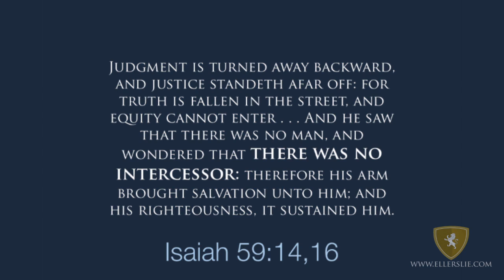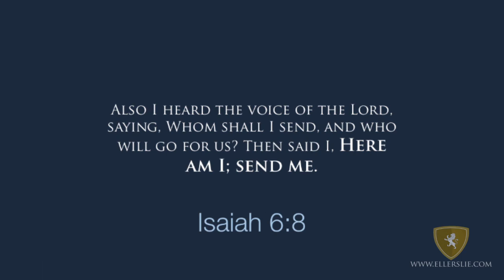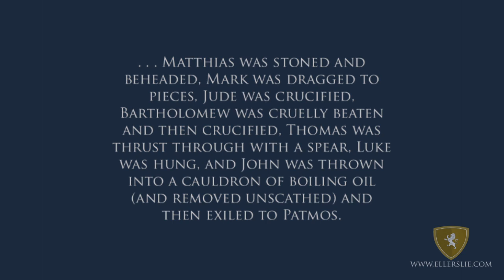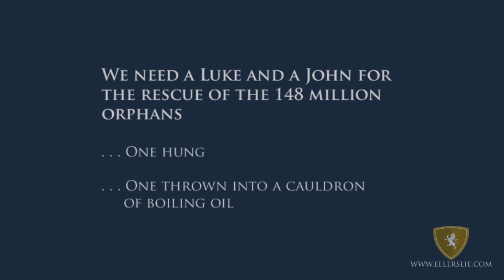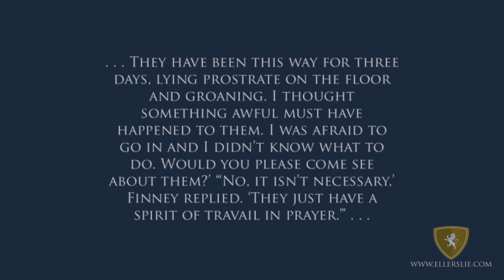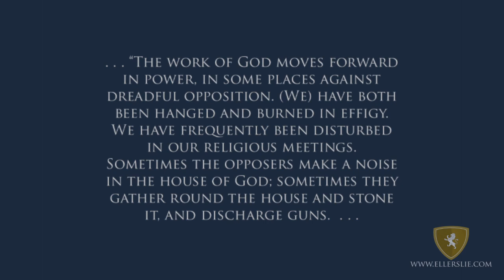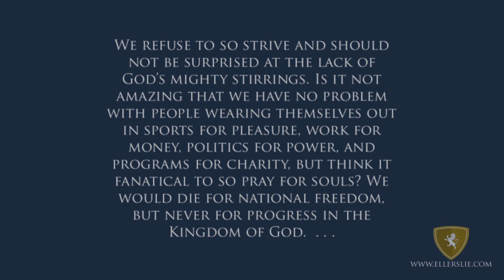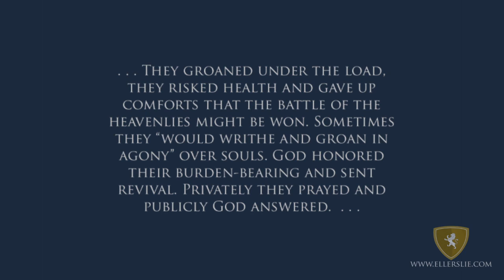Eric Ludy - The Man Under the Stage: A Study in Fervent, Effectual, and Hidden Prayer (Sermon)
Christianity’s greatest heroes are not of the celebrity sort. Rather, they are the ones who have forsaken reputation and have allowed God to bend them into the prayer closet, and thusly, often into anonymity as well. But it is an anonymity for the glory of King Jesus. For it is the anonymous praying saints, and not merely the famous preaching ones, that carry the match to light Heaven’s bonfire here on earth. Throughout Christian history, men and women have willingly placed themselves “under the stage”in travailing prayer in order that the message being trumpeted on the platform above would ignite the hearts of its listeners. And the same history attests that when such a force of prayer was present in the undergirding of the proclamation of the great Gospel message, culture-shaping revival inevitably followed closely in its wake.

This message was given at the Church at Ellerslie on February 6, 2011

» Receive our free “Five Keys to Walking Through Difficulty” PDF by going

» If you have been blessed by Ellerslie, consider partnering with the ministry by donating

» Discover more resources, books, and sermons from Eric Ludy by going